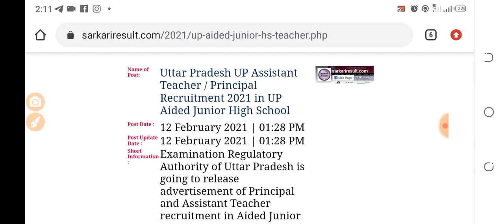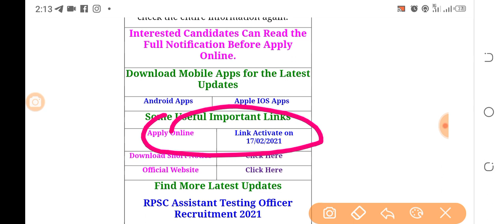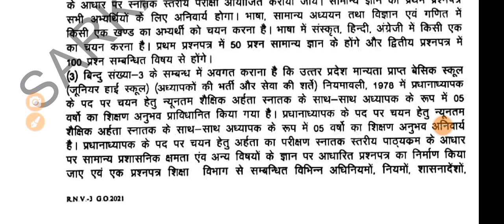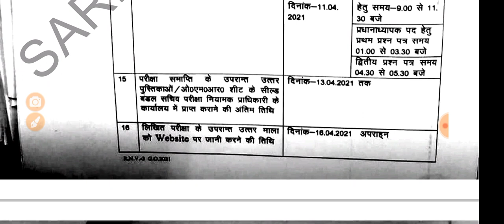Uttar pradesh assistant teacher online form 2021,up assistant teacher and principal Bharti online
assistant teacher bharti age 2021
assistant teacher total post,
up assistant teacher notification 2021,
up principal Bharti notification 2021,
age limit,
 assistant teacher online form free,
assistant teacher bharti syllabus 2021,
Uttar Pradesh principal teacher bharti 2021,
assistant principal teacher bharti yogyata,